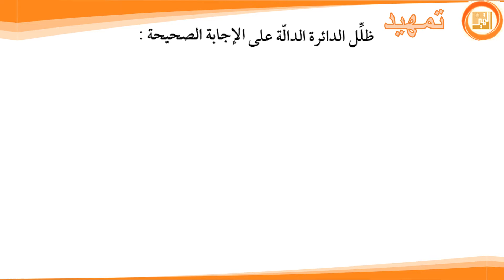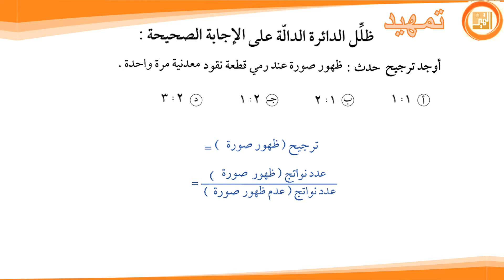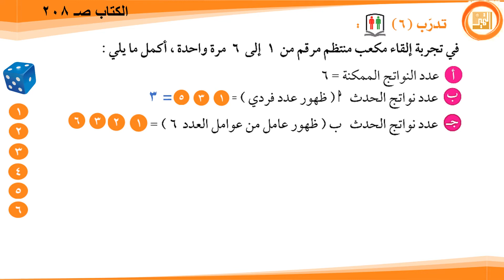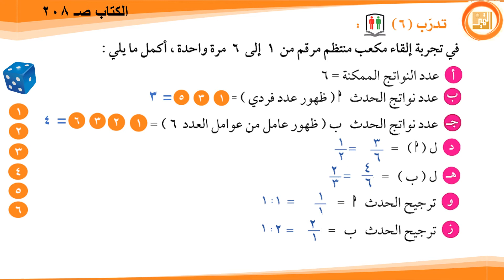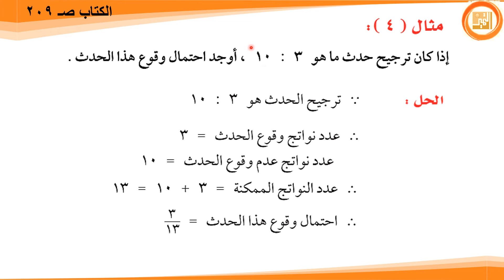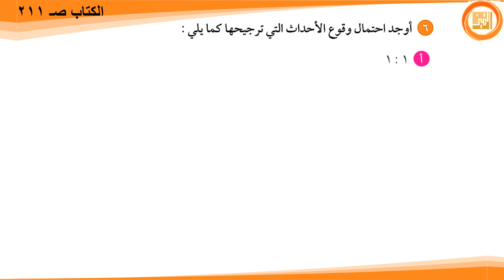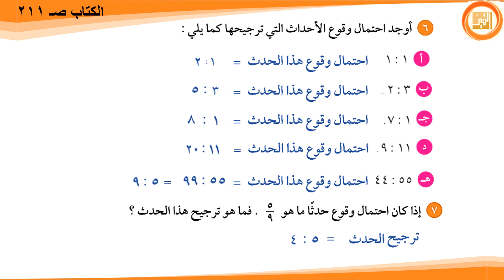الصف التاسع الرياضيات الترجيح والعدالة الحصة الثانية